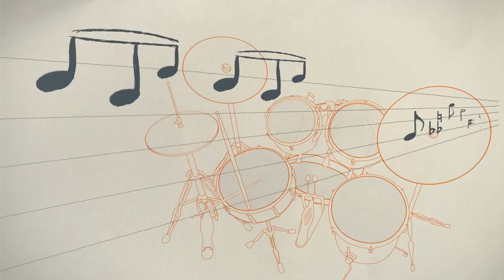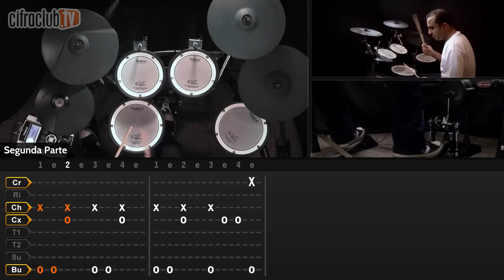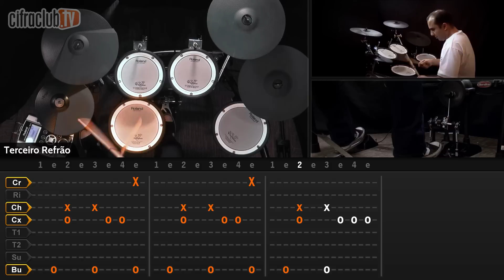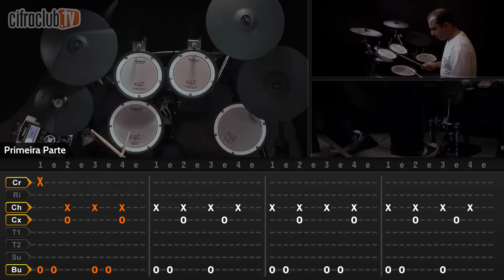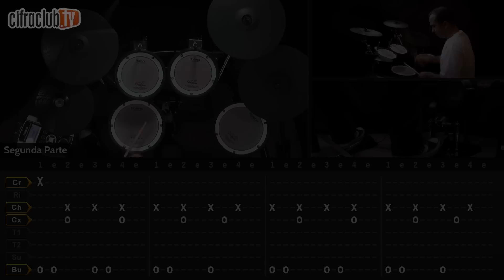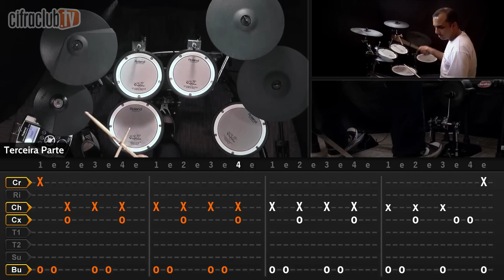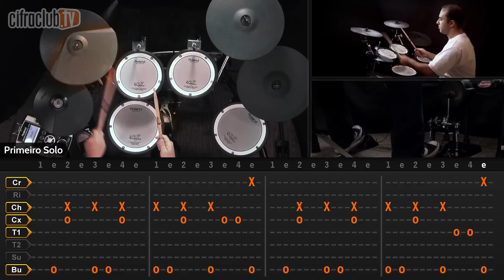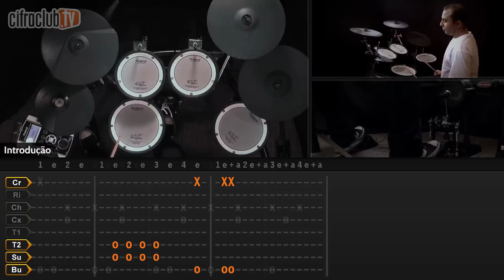The Number Of The Beast - Iron Maiden (aula de bateria)